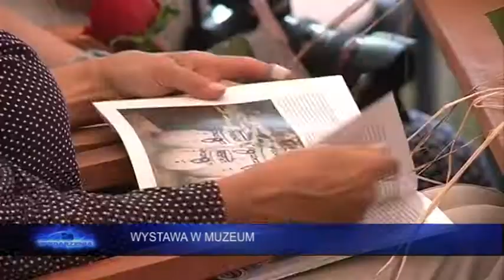Wydarzenia 2 września 2016